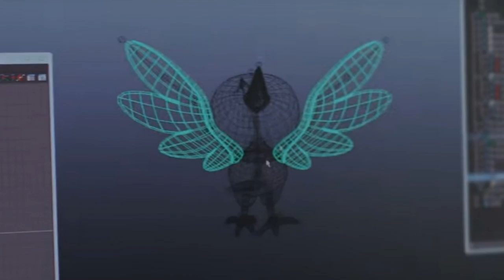Curiosidades Pokémon Sol y Pokémon Luna #1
Resumen de lo más importante de las noticias y muchas curiosidades que se han podido ver en el trailer!

¡Espero que os guste, es toda la información y especulaciones que hay hasta ahora!

Es todo lo que subido a Twitter y unos muchos datos más, recomiendo verlo hasta el final, puede que haya algo que no sepas!

Pronto posiblemente os traiga otra curiosidad y teorías que podrían llegar a ser ciertas!

Disfrutadlo! ^ ^